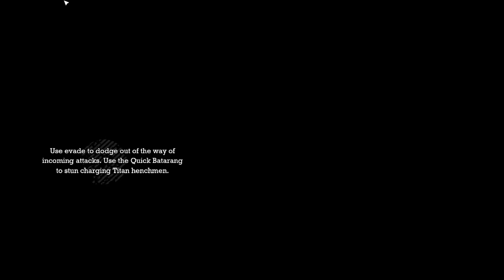Batman Arkham Asylum - Chapter 14 - Game Over, Joker! (I beat the game!)